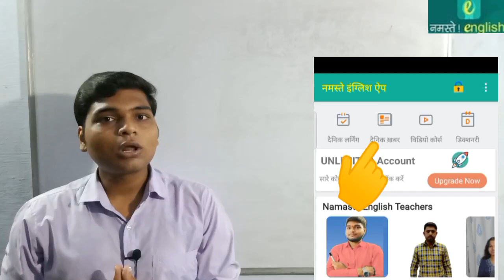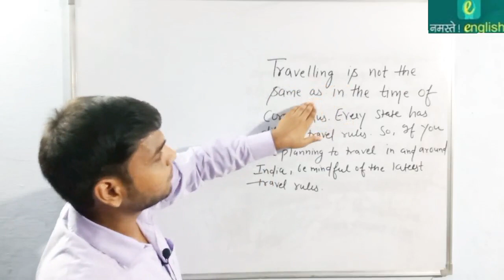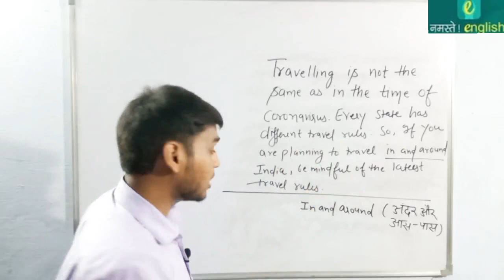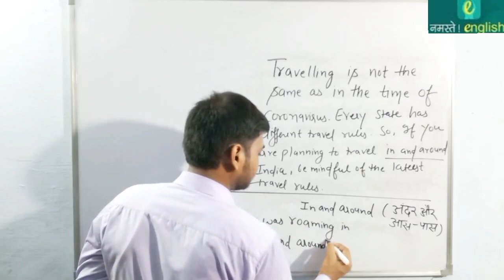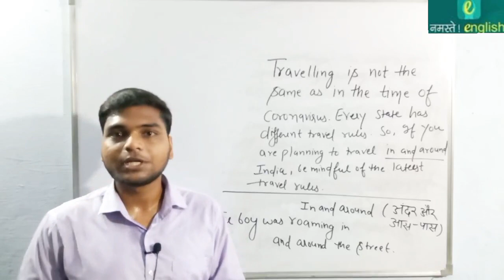न्यूज से अंग्रेजी सीखों - Air India shares state-wise traveL rules - use of in and around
न्यूज से अंग्रेजी सीखों - Air India shares state-wise travel rules for domestic passengers - use of in and around

Use of in and around :

In
Used for unspecific times during a day, month, season, year:
She always reads newspapers in the morning.
In the summer, we have a rainy season for three weeks.
The new semester will start in March.

Used to indicate a location or place:
She looked me directly in the eyes.
I am currently staying in a hotel.
My hometown is Los Angeles, which is in California.

Used to indicate a shape, color, or size:
This painting is mostly in blue.
The students stood in a circle.
This jacket comes in four different sizes.

Used to express while doing something:
In preparing for the final report, we revised the tone three times.
A catch phrase needs to be impressive in marketing a product.

Used to indicate a belief, opinion, interest, or feeling:
I believe in the next life.
We are not interested in gambling.

Around can be used in the following ways:
as a preposition (followed by a noun): We walked around the old town.
as an adverb (without a following noun): She turned around and smiled at me. (after the verb ‘to be’): Don’t discuss this when the children are around.

NEWS in details:
Travelling is not the same as in the times of coronavirus. Every state has different travel rules. So, if you are planning to travel in and around India, be mindful of the latest travel rules of that particular state. Air India has issued a complete list of state-wise quarantine rules for domestic passengers travelling amid the Covid pandemic. “ State Governments are issuing various guidelines for travellers. Passengers are requested to check the state-specific requirements before travel," Air India said in a tweet.

यात्रा करना कोरोनावायरस के समय एक समान नहीं है। हर राज्य में अलग-अलग यात्रा नियम हैं। इसलिए, यदि आप भारत में और उसके आसपास यात्रा करने की योजना बना रहे हैं, तो उस विशेष राज्य के नवीनतम यात्रा नियमों से सावधान रहें। एयर इंडिया ने कोविड महामारी के बीच यात्रा करने वाले घरेलू यात्रियों के लिए राज्यवार क्वारंटाइन नियमों की पूरी सूची जारी की है। “राज्य सरकारें यात्रियों के लिए विभिन्न दिशा-निर्देश जारी कर रही हैं। यात्रियों से अनुरोध है कि यात्रा से पहले राज्य-विशिष्ट आवश्यकताओं की जांच करें," एयर इंडिया ने एक ट्वीट में कहा।